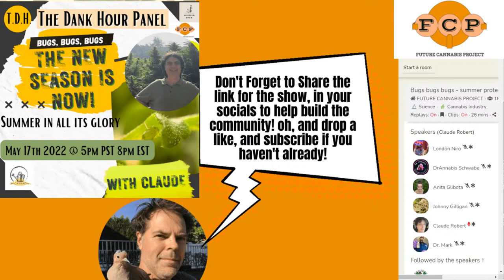The Dank Hour Panel - Summer Pest Prevention and Organic pest Control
Summer Pest Prevention With

Anatis Bioprotection was born in 2005 . It was founded by Dr.Silvia Todorova after she discovered the Beauveria bassiana ANT-03 strain on a tarnished plant bug in Quebec . She developed BioCeres from it and started the first predatory mite farm  south of Montreal in Saint-Jacques -le-Mineur. For the first decade it was mostly just R &D. Now  Anatis produces, sells and distributes insects, predatory mites, beneficial nematodes, biopesticides, biofongicides, soil activators, insect frass and more . Active more than ever in research &  development .  We are based in Canada but just opened an office in the USA in December 2021.

Claude Robert  bio

Cannabis grower and enthusiast since 1986. Working in greenhouse research since 2004. Teacher and speaker for fruit production in Quebec. Worked many years on the pest and pathogens alert team of the minister of agriculture of Quebec.
He joined Anatis in December 2018 and is now leading a team of passionate experts that care solely of the cannabis sector at Anatis Bioprotection . Protecting crops for medical growers, home growers , micro-producers and licensed producers across Canada. Doing a lot of research and development and helping growers with their Integrated Pest Management IPM programs.

Thanks and talk to you guys later

Special Guest - Claude Robert - Cannabis IPM specialist for Anatis BioProtection

the dank hour

Want a chance to win free beans?  are entered to win free beans!!

Have Questions About Cannabis Horticulture? Want to get the answer from the people in the garden plant touching daily? Want to learn, and grow with your Future Cannabis Project Family?

Want To Support London Niro, & Future Cannabis Project Check out London Foundations of Craft Cannabis At Home Course to get started growing today.

BONUS - with the launch of Future Cannabis Projects Dagga.Academy Social platform you can get London's course (10+ hours of Classroom style content)/

Another Way to support London is purchasing a pack of Cunning Folk Beans Heirloom Genetics in Collectable Puzzle Boxes